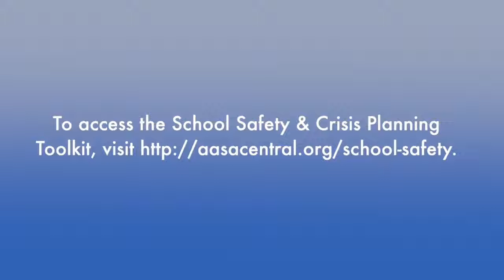ROBIN HOPPER SUPERINTENDENT | AASA School Safety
Robin Hopper Superintendent shares AASA school safety video. Robin Hopper, superintendent, gives insight with this video into how she has provided skillful leadership to several school districts. In her most recent position as superintendent of Mariposa County Unified School District, a role she has held since 2014, Robin Hopper has used her talents in numerous key areas for the benefit of nearly 2,000 students in nine district schools and one independent charter school. Besides Gold Ribbon awards and Academic Achievement awards for schools in her jurisdiction, Superintendent Robin Hopper’s guidance has caused suspension and expulsion rates to plummet, drastically improved internet access, brought about facility improvement and modernization and much more. Hopper is pursuing a doctorate in educational leadership, with expected completion in 2020, and holds a master’s degree in school administration. Excelling in several administrative positions has given Hopper a wide breadth of experience and expertise, allowing her to build relationships based on trust and mutual respect. This video includes many highlights of Robin Hopper, superintendent of Mariposa County Unified School District, and how she has earned her stellar reputation in the education field, but there’s much more to know.

Viewers who have any questions regarding this video or about Robin Hopper, superintendent, please visit Robinhoppersuperintendent.com and reach out to share your observations, ideas or insights.

ROBIN HOPPER
ROBIN HOPPER SUPERINTENDENT
ROBIN HOPPER SUPERINTENDENT MARIPOSA COUNTY UNIFIED SCHOOL DISTRICT
ROBIN HOPPER MARIPOSA COUNTY SUPERINTENDENT OF SCHOOLS
ROBIN HOPPER MARIPOSA COUNTY OFFICE OF EDUCATION